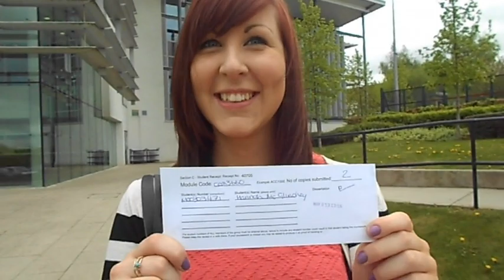Vomiting couples at gigs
Episode two of The Grumpy Logs! Anyone else get frustrated with all the couples who insist on getting hot and heavy whilst they're at gigs? Errrrrgh, couples.